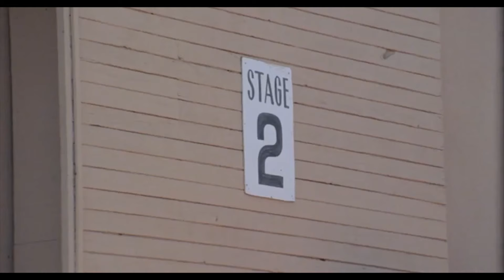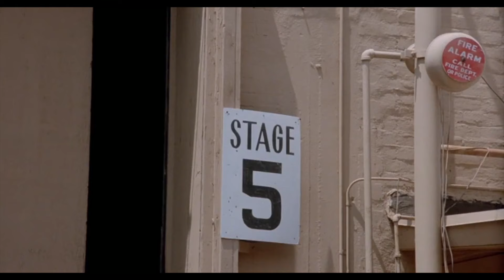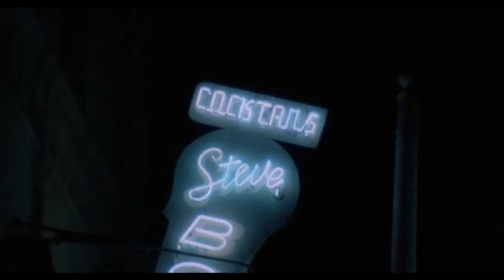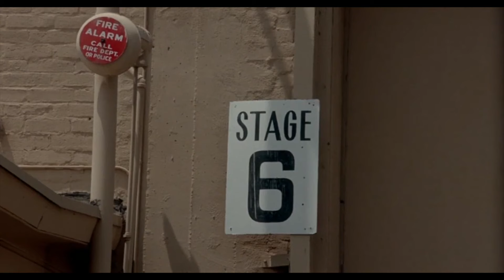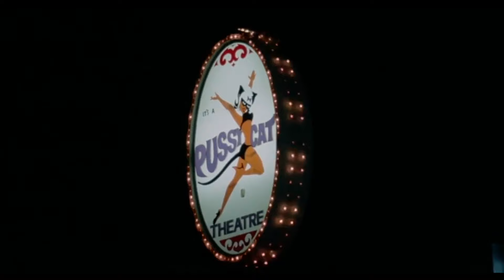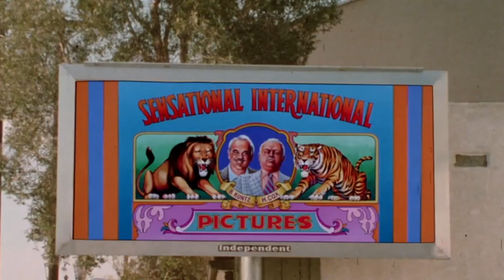Matinee Idol (1984) Rated PG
You like movies about making movies? Producer extraordinaire, David F. Friedman, brings you the opposite of gore! A beautiful Vinegar Syndrome release...

Directed by: Henri Pachard
Written by: David F. Friedman
Produced by: David F. Friedman (for) Matinee Associates
Distributed by: Coastline Films (1984) (USA) (theatrical)
Distributed by: VCA Pictures (USA) (VHS)
Distributed by: Kalekia S.A. (1987) (Spain) (theatrical)
Distributed by: Alpha Blue Archives (2011) (USA) (DVD) (Kay Parker #1 triple feature)
Distributed by: Hafbo (1987) (Netherlands) (theatrical)
Distributed by: Vinegar Syndrome (2017) (World-wide) (Blu-ray)
Starring: Jesie St. James, John Leslie, David F. Friedman, Kay Parker, Colleen Brennan, Angel and Herschel Savage.